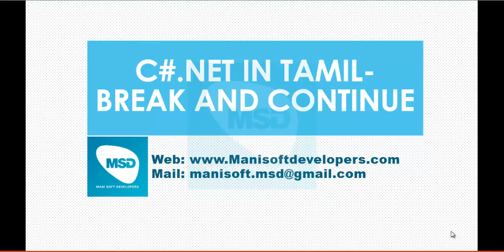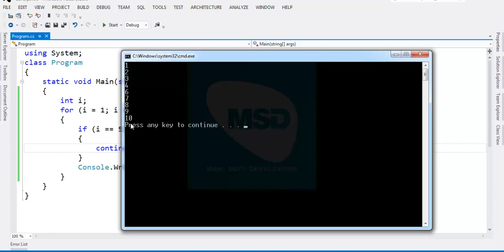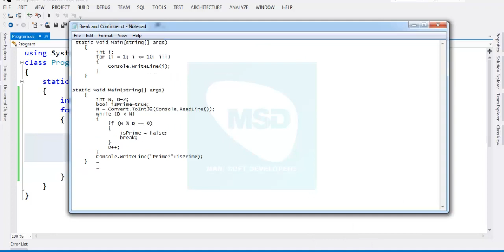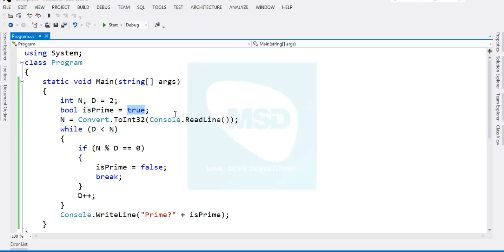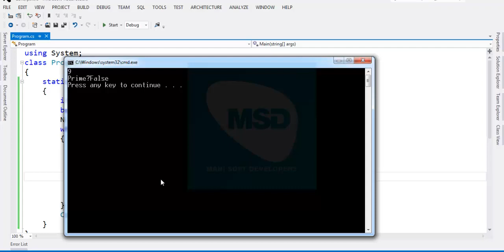C#.Net in Tamil Part 22 - Break and Continue